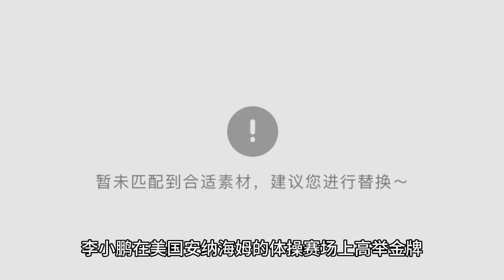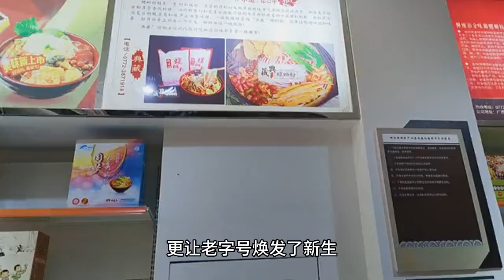夫妻本是同林鸟，但很抱歉，这次奥运冠军李小鹏也救不了李安琪